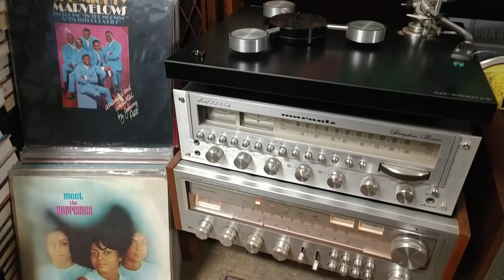James Conwell-Second Hand Happiness